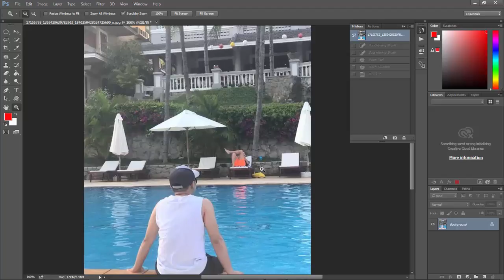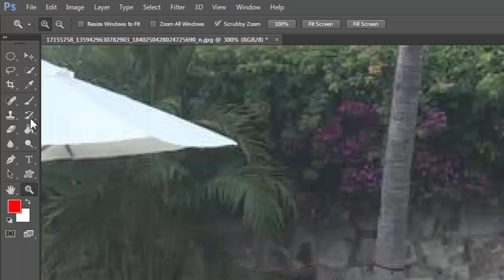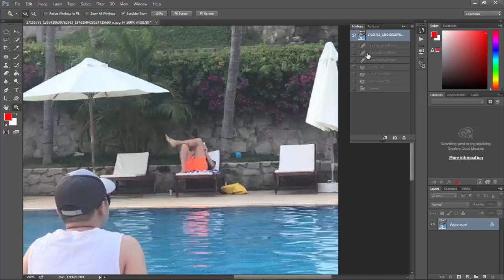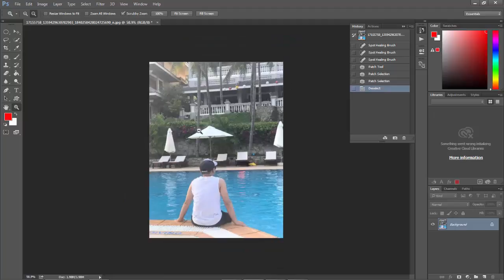Hướng dẫn xóa vật thể hoặc những người không cần thiết trong ảnh bằng Photoshop CC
Khi vô tình chụp ảnh bị dính những vật thể lạ hoặc những người không mong muốn xuất hiện trong bức ảnh, chỉ với một công cụ đơn giản của Photoshop CC ta hoàn toàn có thể làm vật thể, hoặc người đó biến mất khỏi bức hình